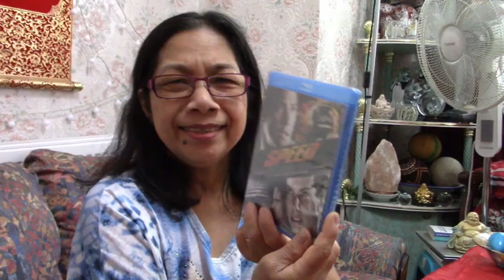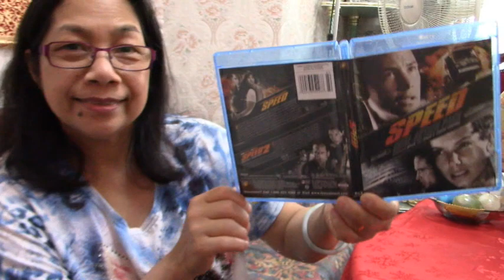Speed Keanu Reeves | Blu Ray | unboxing and review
Speed Keanu Reeves and Sandra Bullock. Blu ray collection. Blu ray unboxing. Speed Blu Ray unboxing. Speed film unboxing and review. Blu ray unboxing and review. Speed Keanu Reeves